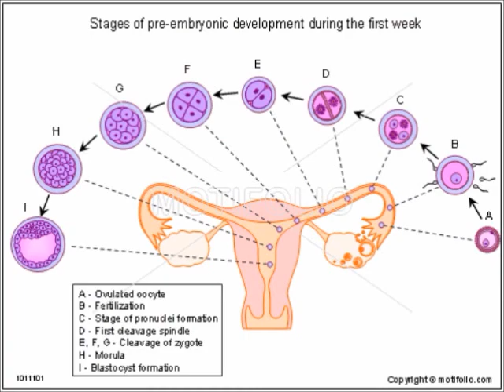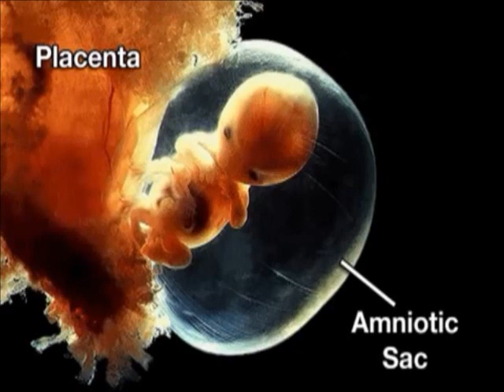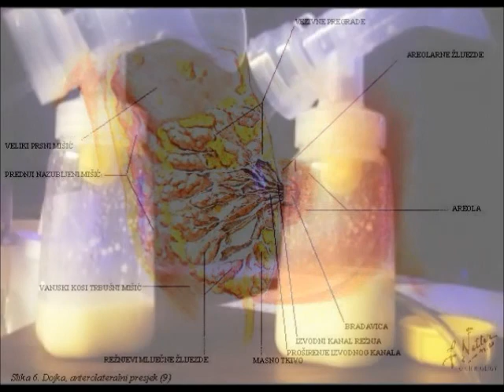Trudnice i dojilje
7-2
• Katarina Ćirikovački
• Anđela Polovina
• Anja Perić